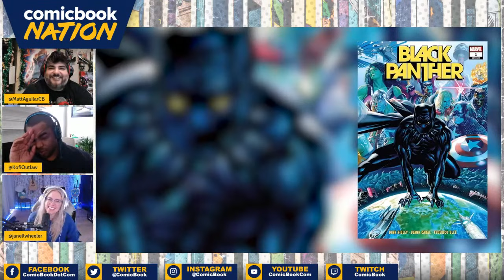Does Hawkeye Need A TV Show? / Geek Tv Rundown (ComicBook Nation Episode 3x47)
In this Episode: 1. We debate Whether or not Marvel needed a Hawkeye TV Show 2. We rundown some big premieres in geek TV, including Netflix’s Cowboy Bebop, the new South Park movie on Paramount+ and Marvel’s Hit-Monkey Hulu series